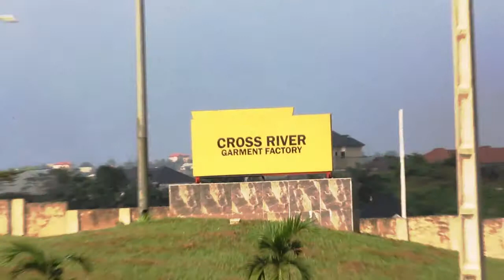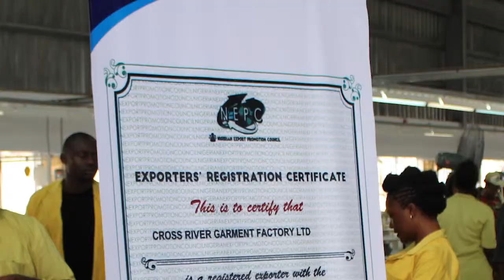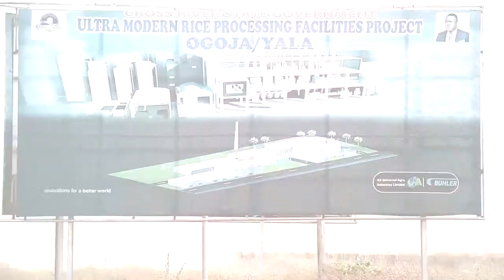The Silent Industrial Revolution of Prof Ben Ayade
Documentary about the 'Industrial Revolution' by the Digital Governor of River State, Prof. Ben Ayade. The detail is in the visuals.

CREDITS:

Researchers
Patrick Doyle
Dominic Kidzu
Austin Dorgu

Production Manager
Peter Otu

Camera Operator
Walter Eneji Jr.

Drone Operator
Kingsley Ebia

Ademola Tajudeen

Post Production
MPARTS STUDIO

Supervising Producer
Peter Egba

Producers
Patrick Doyle
Dominic Kidzu

Director
Patrick Doyle

Executive Producer
Sen. PRINCESS Florence Ita-Giwa (OON)

Patrick Doyle Media Production